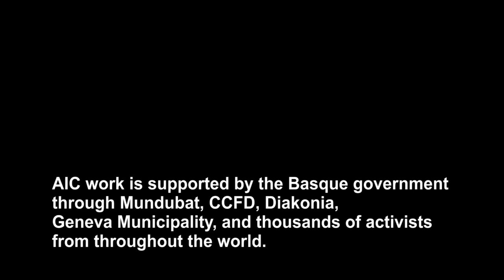48 to 67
Several hundred Israelis marched on May 30 in Jerusalem to commemorate and protest 48 years of occupation of the West Bank, Gaza, East Jerusalem and the Golan Heights.
The protestors marched from West Jerusalem's Zion Square to the walls of the Old City in East Jerusalem.